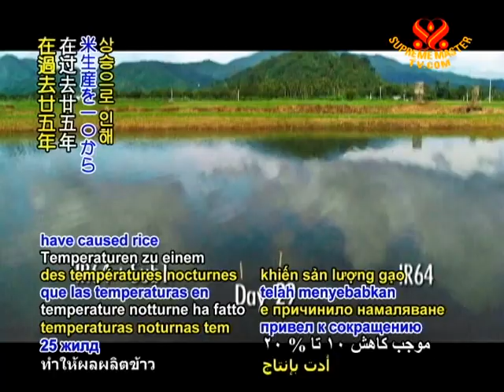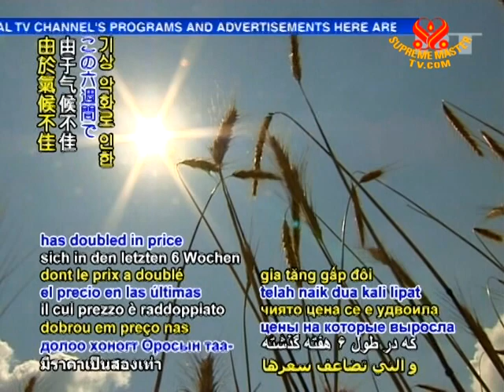SAVE OUR PLANET - Global warming is reflecting through food scarcity and rising prices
SAVE OUR PLANET ... Global warming is reflected in food scarcity and rising prices. Recent research from a team of US scientists studying rice yields across six major rice exporting regions in Asia found that rising night-time temperatures have caused rice production to decline by 10 to 20% over the past 25 years. This temperature effect has overshadowed improvements in growing techniques that would otherwise lead to higher yields. In a related Philippine study, rice yields were found to drop by 10% for every 1 degree Celsius rise in night-time temperature.

More recently, farmers in some parts of India are facing too much water due to flooding, while others are experiencing droughts, and many have not planted even half of what would normally be needed out of fear that there will not be enough water to grow the rice.

Mohammed Ansari, Indian Farmer (f): Enen if it starts to rain now, we will not get any crop. There is a deadline for the rice to start growing -- that is till the middle of August. And that time has now passed. So we will not have any crop this year.

VOICE: And this summer's extreme weather in Russia as well as Ukraine, which has been attributed to climate change, has led the governments to decrease forecasted wheat yields and place a ban on exports. This in turn has even affected other grains such as barley, which has doubled in price in the last six weeks due to a combination of lower wheat yields in Russia and reduced barley yields in Europe and Canada due to unfavorable weather. With prolonged drought and hunger being endured by millions in countries such as Africa, the scientists warn that these declines are just some of the indications of an emerging global food crisis as extreme conditions continue due to unchecked climate change.

Rita, Indian villager (f): My hungry child cries all the time, there is no food to feed him. How can we survive like this?

Jugari Paswan, Indian laborer (m): We are poor people and are desperate for food to eat. Our children go to sleep hungry. What can we do?

VOICE: We thank the scientists for these factual insights into the current and ongoing threats to food security due to global warming. Let us all quickly shift to lifestyle that complement the balance of nature for the sustenance and survival of all people on the planet. Speaking with concern for the welfare of people across the globe, Supreme Master Ching Hai addressed the matter of food shortages as well as the most efficient solution during an April 2009 videoconference in South Korea.

Seoul, South Korea -- April 26, 2009

Supreme Master Ching Hai: All this is important because if humans are in shortage of food or of water, then conflicts, of course, will break out. When our family members are in danger of hunger or thirst, maybe we would do anything to bring food to them. So reluctantly, some virtuous or good people might even go astray and cause conflict between neighbors and then, on a larger scale, it will cause conflict between nations. Scientists have documented that one serving of beef takes more than a thousand gallons of water to produce. By contrast, the vegan diet uses about one-tenth of that amount. So, the best way to prepare for this conflict is to take complete prevention. The vegan diet will help us to achieve that goal, and almost immediately.